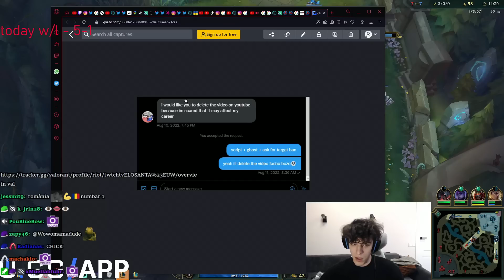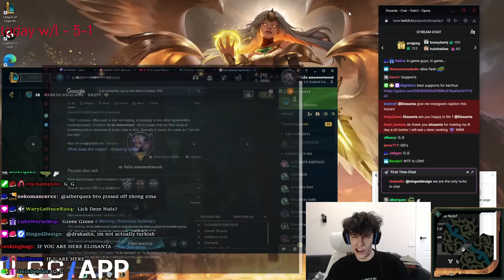We Meet The Romanian Scripter Again